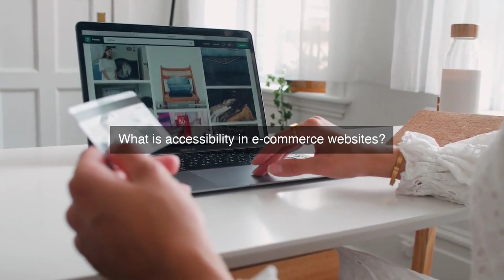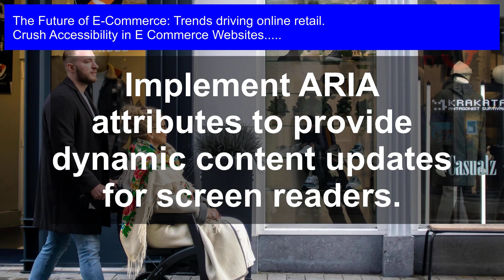Unlocking Inclusive Shopping: The Future of E-Commerce Accessibility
Revolutionize your online store's customer experience with our comprehensive course, Unlocking Inclusive Shopping; The Future of E-Commerce Accessibility, and tap into the $6.9 trillion market of shoppers with disabilities.

Accessibility in E Commerce Websites: Unlock the full potential of e-commerce by making it accessible to everyone! In this video, we'll explore the future of inclusive shopping and how it's revolutionizing the online retail landscape. From AI-powered accessibility features to innovative assistive technologies, we'll dive into the trends driving the future of e-commerce and how businesses can stay ahead of the curve. Discover how embracing inclusivity can expand your customer base, boost brand loyalty, and drive revenue growth. Join us as we uncover the opportunities and challenges of creating an accessible e-commerce experience that benefits everyone.